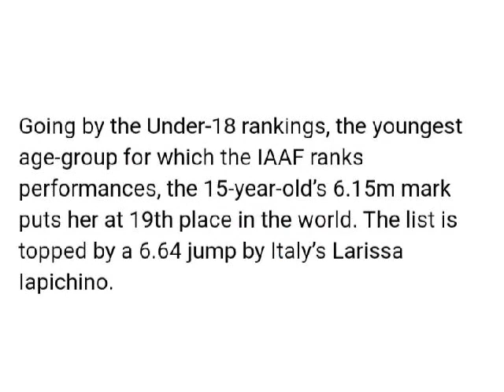Long-jumping and breaking records: Shaili Singh, remember the name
Raised by a single mother, the record-breaking 15-year-old Jhansi girl is tipped to be the next Anju Bobby George. Last week itsef, Shaili Singh broke the U16 national record for the second time in a year.

Unlike most teenagers, long jumper Shaili Singh, 15, doesn’t mind updating her mother with every minute detail of her eventful life. Over the past few months, besides text messages about the exact contents of her meals and her whereabouts, she has been sending pictures of her standing on top of the podium. For Shaili, India’s most talented emerging athlete and widely regarded as the next Anju Bobby George, winning gold medals and breaking records has become a routine occurrence.

Advertising
Last week, Shaili broke the under-16 national record for the second time in a year. Bettering her earlier mark of 5.94m, she jumped 6.15m at the Junior Nationals in Guntur. The distance bettered the under-18 mark too. It wasn’t a freak jump for the girl from Jhansi as she had soared over six metres in four different competitions in a month. Apart from winning the gold, there was another reason for celebration — she had qualified for the World Junior Championships in Nairobi, Kenya, next year.

One of the first things Shaili did when she got access to her phone was forward pictures from Guntur. “My mother is very happy that I am making progress. Till date, she has never watched me jump in a competition. Next time if there is a tournament in Uttar Pradesh, she will definitely travel to watch me. So that’s the reason I never miss a chance to tell her about my career,” Shaili says.

Mother Vinita, a single parent, has for years worked as a tailor to bring up her three children — two girls and a boy. She runs a small unit, the profits from which have gone into the making of the country’s big athletics hope. However, with no one from the family into sports, Vinita had her doubts when Shaili wished to pursue long jump with all seriousness. But it was a phone call that change her mind.

Robert Bobby George, Anju’s coach-cum-husband, saw a spark in the teenager and was keen to take her under his wings. Vinita, after thinking hard, took a leap of faith. It was an emotional moment when Shaili packed her bags to move to George’s training base in Bangalore. That was to be the start of the long-distance relationship between mother and daughter. After days of early anxiety, the mother is now relaxed. “She is not worried about me being away from home and in a different part of the country because she knows I am in safe hands,” says Shaili.

George is convinced Shaili is an outstanding talent and goes as far as to say there hasn’t been a more promising athlete since Anju, India’s only senior world medallist in track and field. He sees a bright future for Shaili, who he had first spotted at the junior nationals two years ago and went about trying to convince her mother he was the right person to mentor her.

“Shaili has got great potential. I see her as being the face of Indian track and field in the next few years. She needs another two to three years to develop into a complete athlete. For her age if you compare her to athletes around the world, she is fantastic,” the acclaimed coach says.

BEST OF EXPRESS

Maharashtra: No headway in govt formation as BJP, Sena refuse to budge

LIVE
2nd T20I: Rohit, Shikhar dealing in boundaries

Remain alert, deploy security in sensitive areas: Centre to states before Ayodhya verdict
Going by the Under-18 rankings, the youngest age-group for which the IAAF ranks performances, the 15-year-old’s 6.15m mark puts her at 19th place in the world. The list is topped by a 6.64 jump by Italy’s Larissa Iapichino.